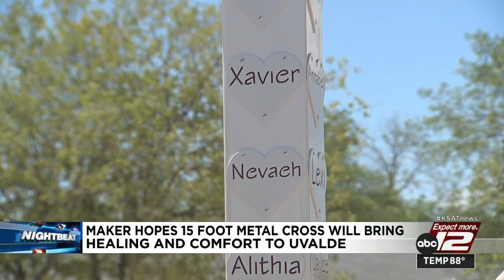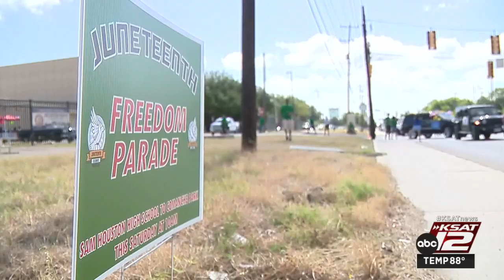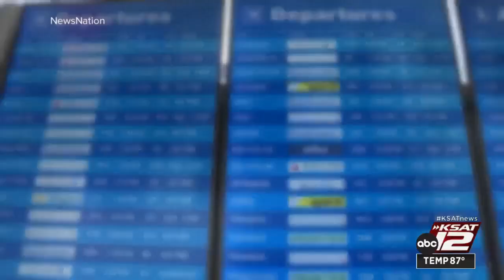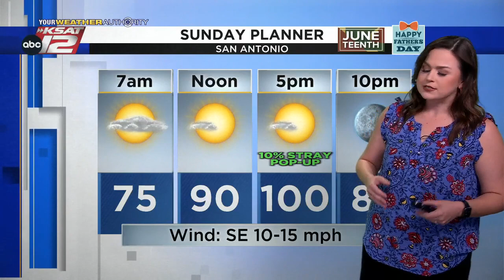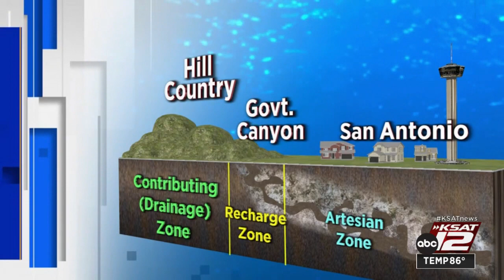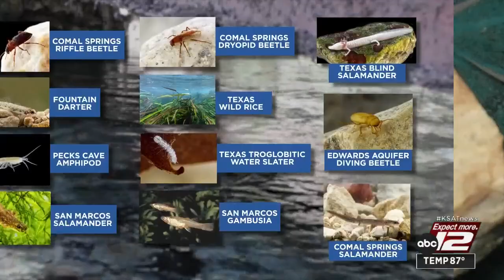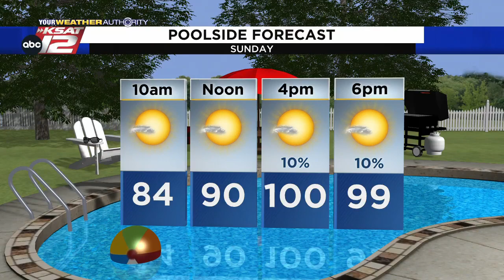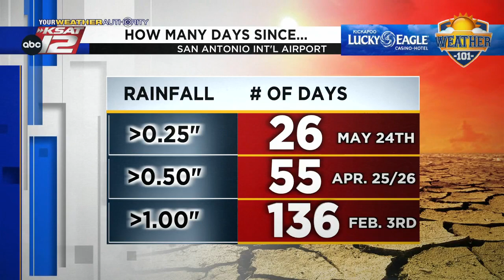KSAT 12 News Nightbeat : Jun 18, 2022